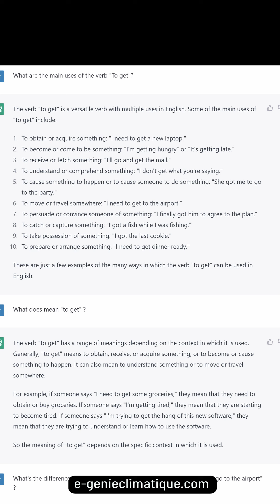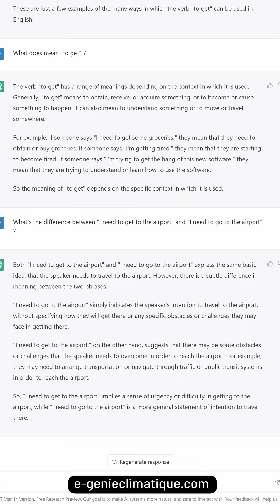Eng59-What are the main uses of the verb "to get" ?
Question to chatGPT